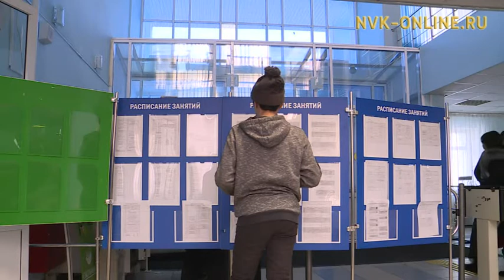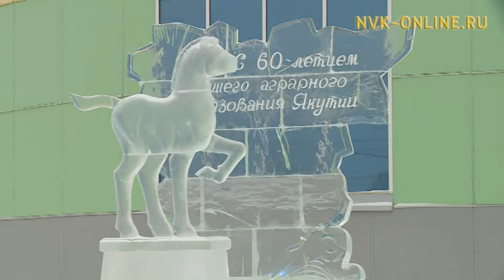Быйыл республикаҕа аграрнай үрдүк үөрэхтээһин тэриллибитэ 60 сыла